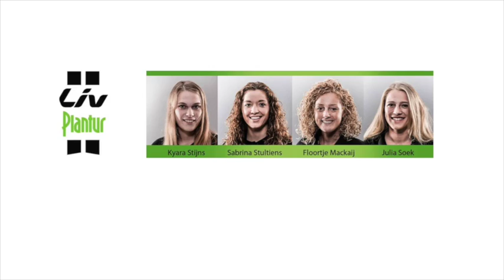Floortje Mackaij in South Africa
Floortje Mackaij spent a weekend in South Africa to ride the 947 Cycle Challenge.
She talks about her experience in the country.